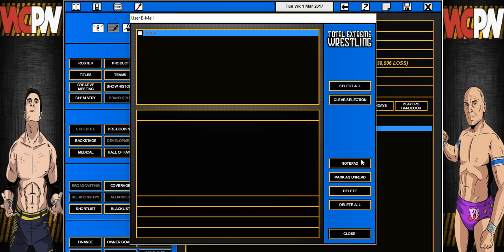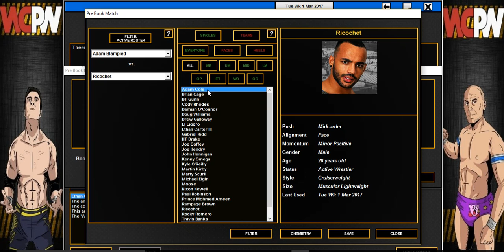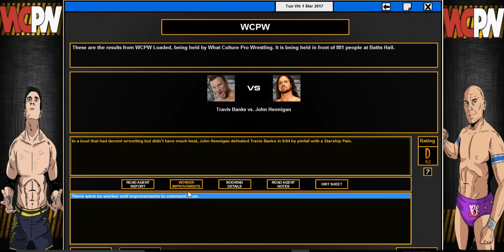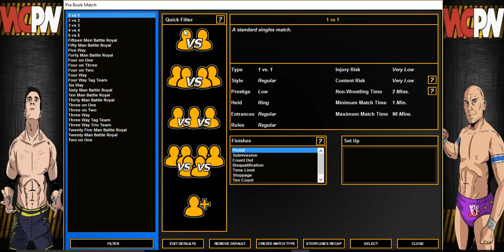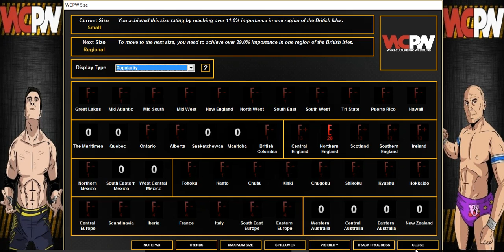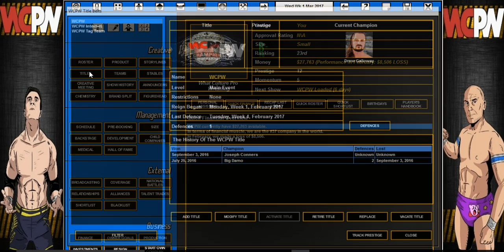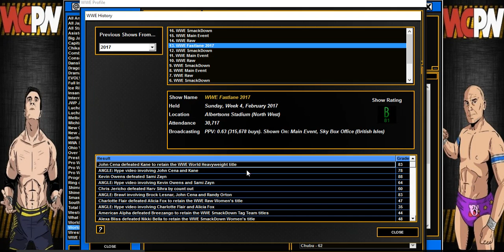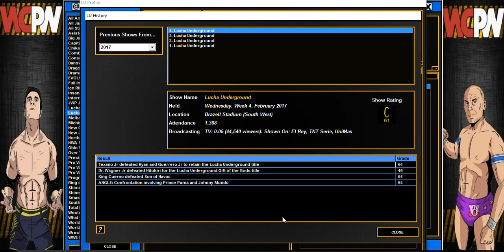TEW 2016 WCPW Part 5-Fallout of True Destiny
Hey guys RS84 or Relax and it is time for WHAT CULTURE PRO WRESTLING! WCPW is a wrestling company in England and is ran by YouTubers so I take on the challenge of booking them and trying to make them the #1 company in England I hope everyone has a nice Day make sure to subscribe and leave a like!!!